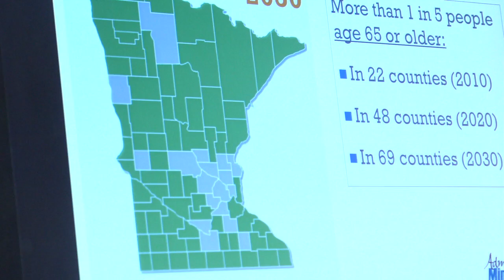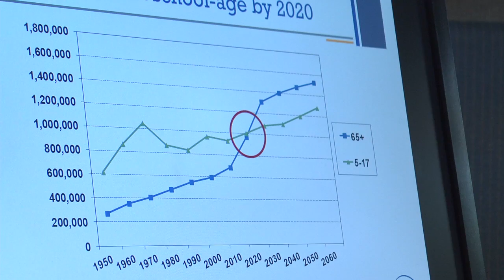MN2020: Demographic Shifts in Minnesota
New census data show that Minnesota, like much of the country, is in a period of flux. Changes in racial diversity, arrengments in population density, and shifts of age distribution all have implications to public policy for Minnesota's future.
The Minnesota Demographic Center is an extention of the census bureau, and tracks demographic shifts around the state. Senior researcher Andi Egbert spends a lot of her time emphasizing the need to plan ahead to address the growing needs and challenges of aging baby boomers.
The City of Marshall is an exception to the rule. Where many rural towns are loosing numbers, Marshall is a hub for education and health care. City planners are looking forward to accomodating the 65+ population going forward.